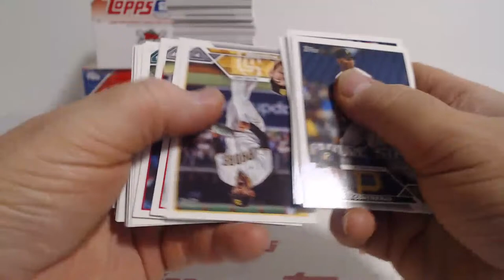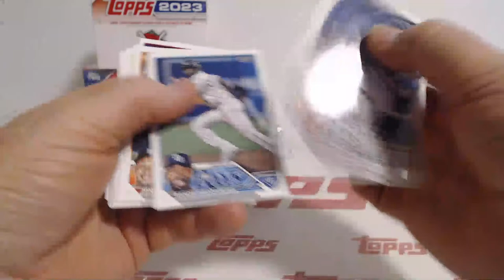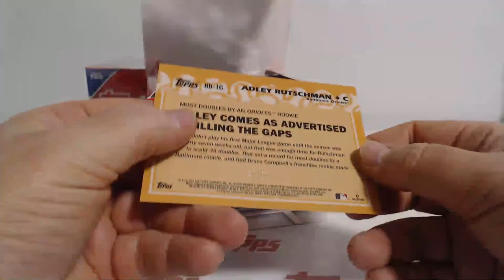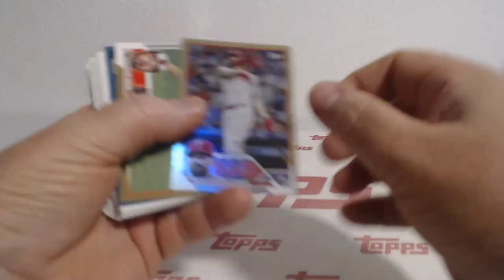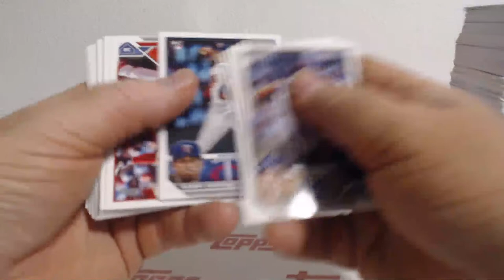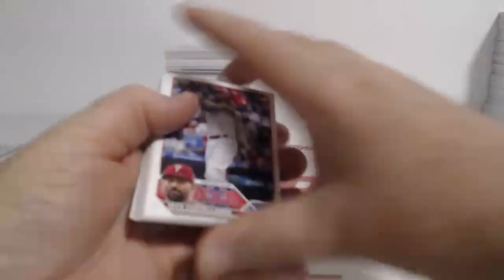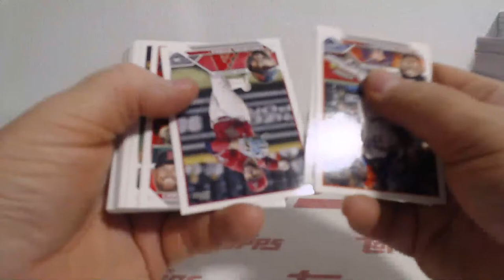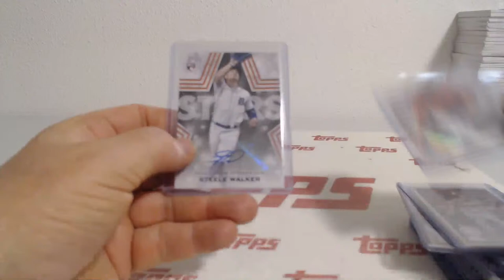2023 Topps Series 2 Jumbo Baseball 3 Box Half Case Team Break #22 (2-28-24)